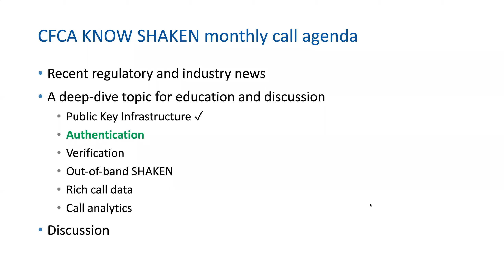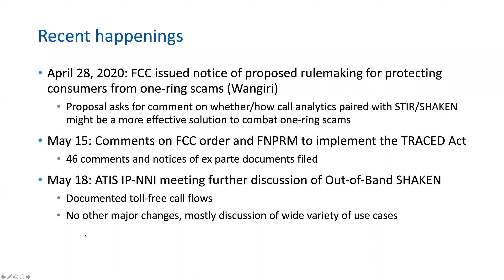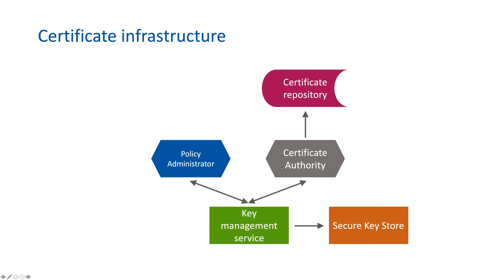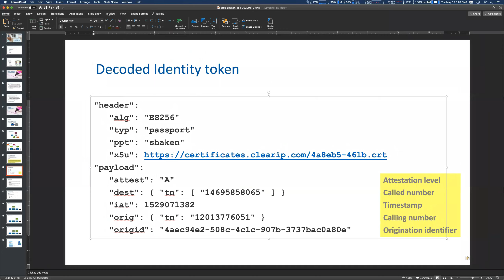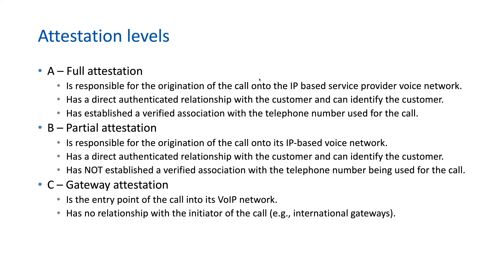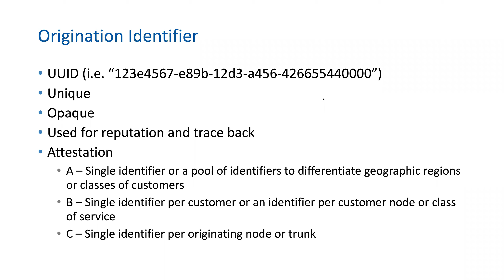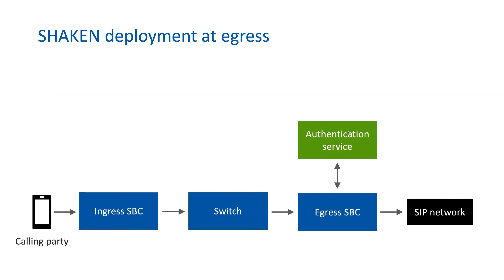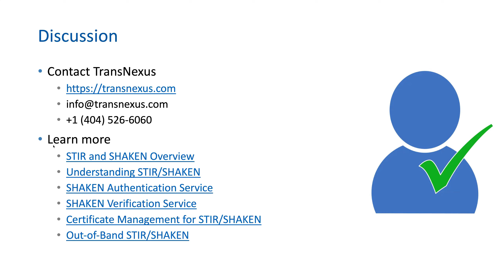CFCA KNOW Session STIR/SHAKEN Authentication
CFCA KNOW Session Stir Shaken Webinar 19th May 2020